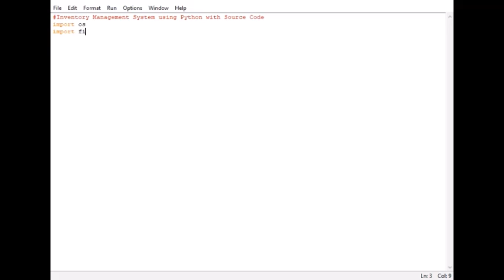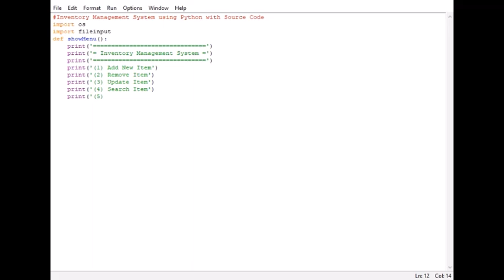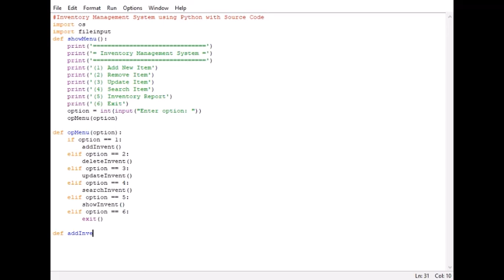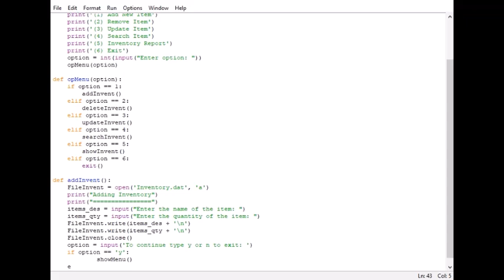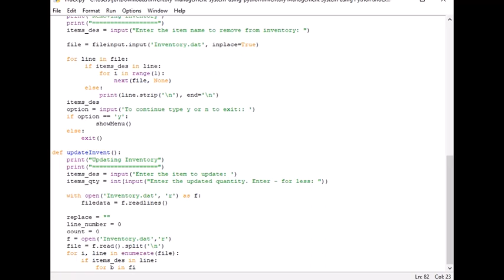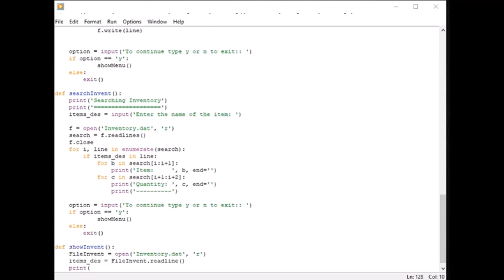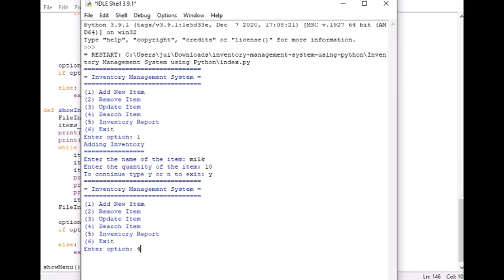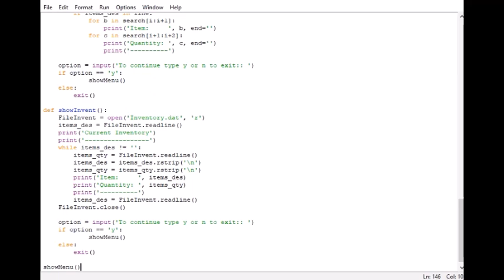Inventory stock Python